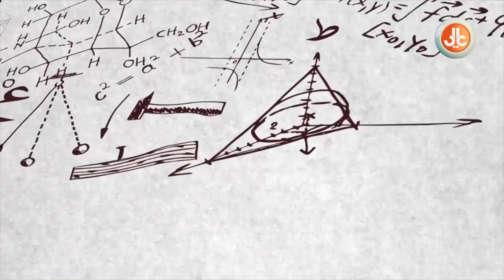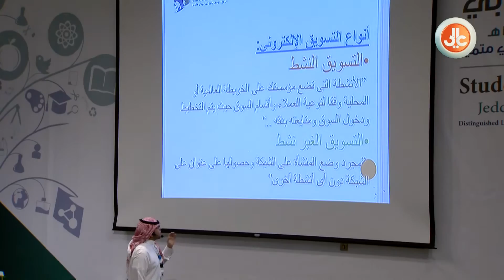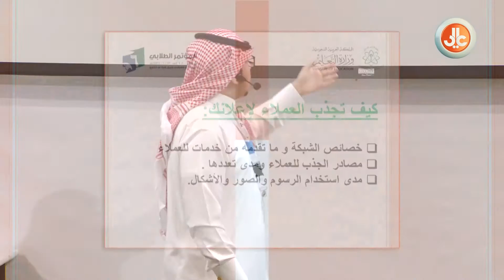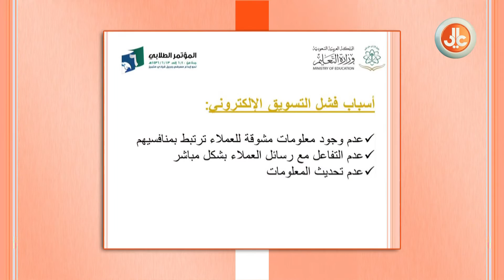اشرحها | التسويق الإلكتروني - سليمان السعيد